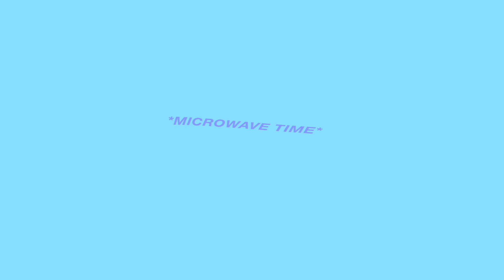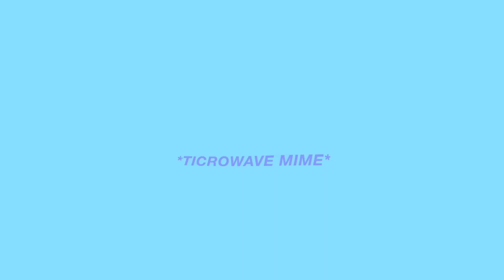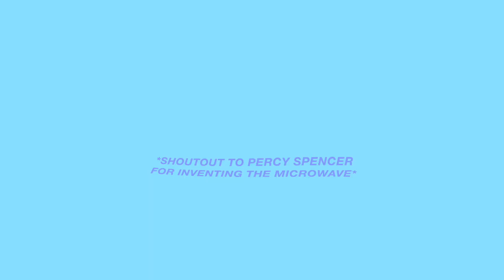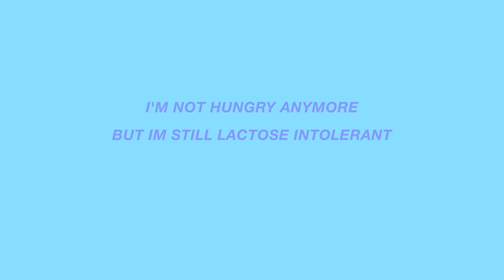i cooked a 3-course meal in my dorm room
i'm hungry and broke so i stole food from my dining halls for a week and attempted to make a 3-course meal with only a microwave. shoutout to my roommates for putting up with me and eating this "food"